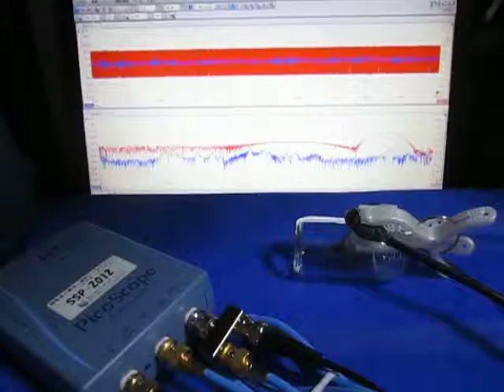オリジナル超音波実験：表面弾性波の観察 ultrasonic-labo